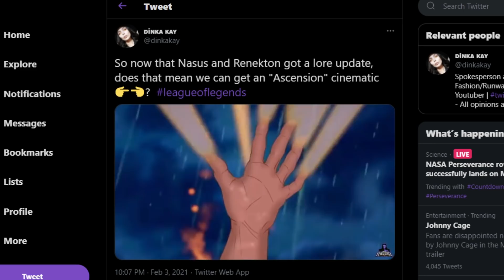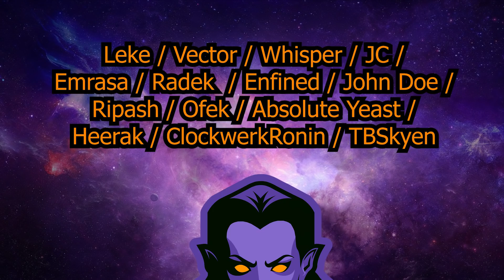Dinka Kay REACTS: New Expansion: Empires of the Ascended | Legends of Runeterra